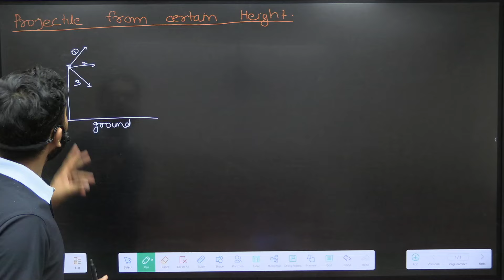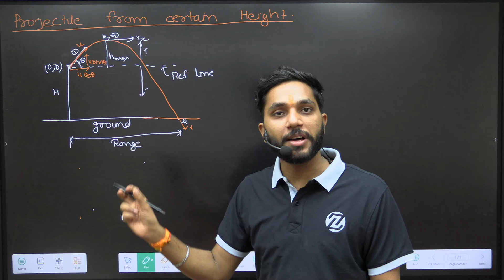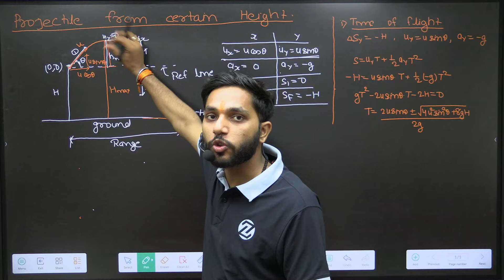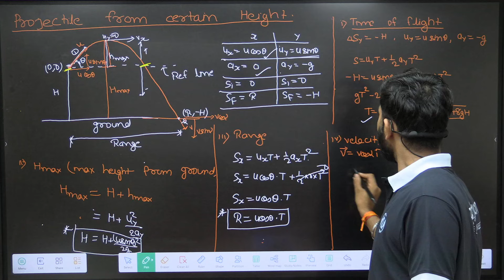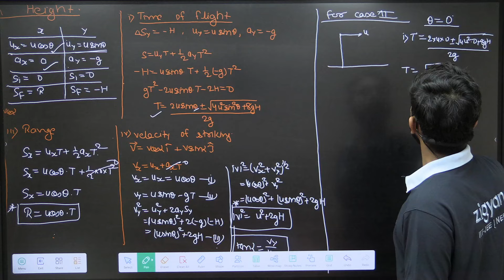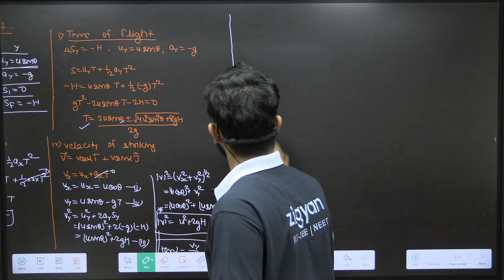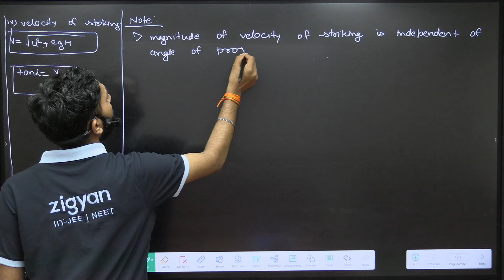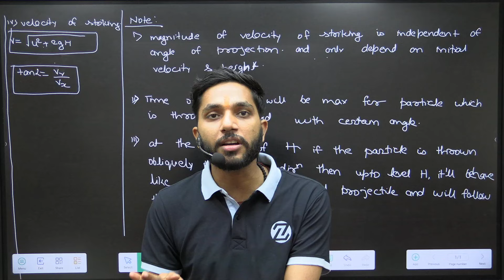Kinematics | Projectile Motion | Physics | JEE Main | JEE Advanced | NEET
In this video Purushotam Sir will teach projectile from certain height. the topic is according to JEE Mains & Advanced. Watch this video to know some of the best shortcuts to solve JEE paper.